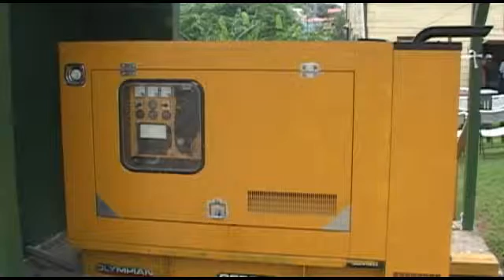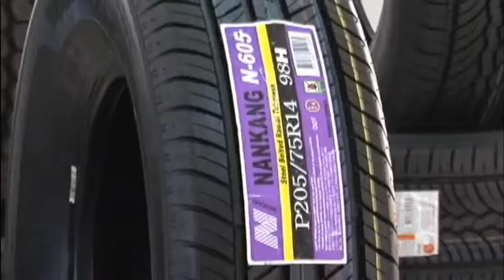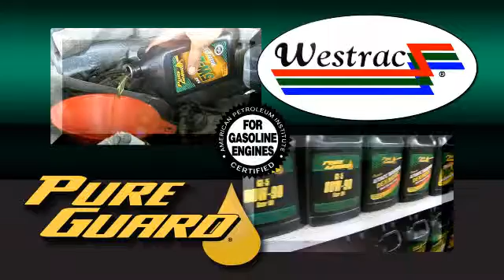July 20 2015